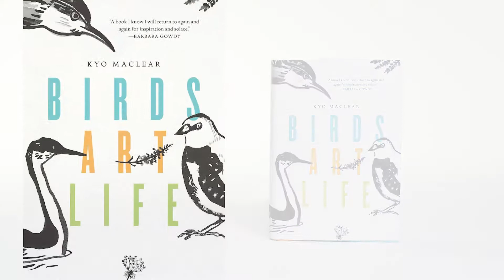Kyo Maclear and her award-nominated memoir “Birds Art Life”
Prize jurors Susan Harada, Arno Kopecky, and Siobhan Roberts talk about Canadian nonfiction writer Kyo Maclear’s “Birds Art Life,” a poetic and philosophical ode to life and art, with birds as the motivating force. Facing creative inertia and “existential chagrin,” Kyo Maclear develops a bad case of wanderlust. A year spent birding in and around Toronto becomes a transformative journey—finding movement in stillness, meaning in simplicity.

Maclear was a finalist for the Hilary Weston Writers' Trust Nonfiction Prize for this book. This video was produced by White Pine Pictures for the 2017 Writers’ Trust Awards event.